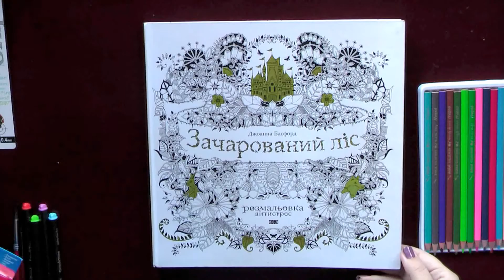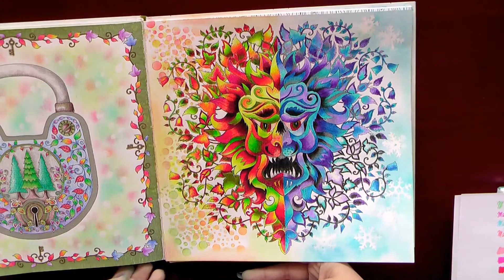Coloring "Enchanted Forest' with budget pencils + stencil background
Coloring "Enchanted Forest' by Johanna Basford with kids - grade pencils from Maped + stencil soft pastels background tutorial

Раскраски-антистресс для взрослых/ Сoloring tutorials / Art supplies reviews / Coloring books for adults  reviews / Livre coloriage anti stress /  Livro de colorir  /  Malbuch / MÅLARBOK FÖR VUXNA / omalovánky pro dospělé